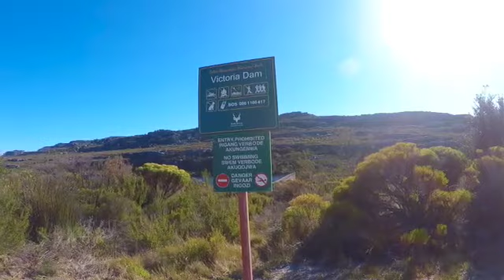Top of the Table: Constantia Nek to Table Mountain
Travel video of a hike up to Table Mountain, Cape Town.